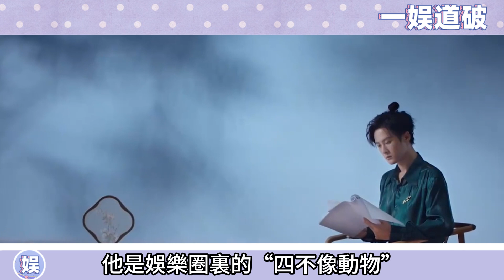進展這麼快嘛！ 檀健次大膽透露戀情進展，自曝兩人正式見父母，目前有求婚的想法，民政局趕緊搬來好嘛！檀健次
進展這麼快嘛！ 檀健次大膽透露戀情進展，自曝兩人正式見父母，目前有求婚的想法，民政局趕緊搬來好嘛！

更多精彩视频⬇️
是誰還不磕！ 楊紫檀健次海邊約會度假，拍情侶寫真暢玩快艇戀愛氣息滿滿，貼貼抱抱、摟腰牽手小動作不斷，不得不說真情侶就是甜啊！

心動的信號！ 楊紫瞞著鄧為偷偷過去探班，為子一出門看到紫妹都感動哭了，下意識一句「我好想你」瞬間暴露了一切，雙方助理都被秀到直呼：又吃狗糧了 ！